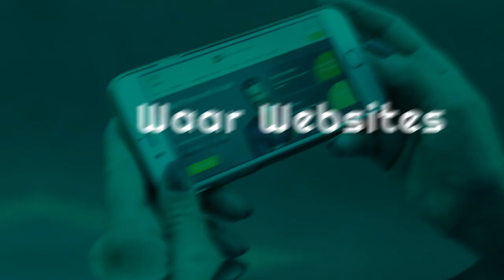Retargeting & Remarketing campagne: altijd succes met de BIEK-methode WGD 39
Ontdek hoe je met de BIEK-methode elke marketing campagne laat slagen en ontvang gratis (zonder download) 5 slimme remarketingstrategieën.

00:00 | Intro
01:47 | De BIEK-methode voor gegarandeerd Remarketingsucces
03:47 | Remarketing op de Bevestigingsfase
05:42 | Remarketing op de Informatiefase
07:16 | Remarketing op de Evaluatiefase
09:12 | Remarketing op de koopbeslissing fase

👉🏻 NOG MEER remarketing TIPS? 👈🏻

Volg elke WGD en krijg iedere week de beste tips op het gebied van webdesign, marketing en SEO. Vers van de pers, gratis en voor niks: Blijf gratis op de hoogte

4 FASES VOOR JOUW REMARKETING CAMPAGNES

Voordat je overgaat tot kopen doorloop je enkele fases. Er zijn boeken vol over geschreven, maar uiteindelijk komt het allemaal neer op 4 fases:

1. Bevestiging

2. Informatie

3. Evaluatie

4. Kopen

Aan jou de taak je retargeting campagnes in te richten op elke koopfase.

Hoe je dat doet?

Bekijk de video en lees de volgende tips:

1. Remarketing voor fase 1: Bevestiging

Zit je klant in deze fase dan hebben ze kortgeleden een probleem geconstateerd of een behoefte gekregen. Op deze fase inspelen met je marketing campagne is zeer lastig, al dan niet onmogelijk.

Hoe kom je zo goed mogelijk in de buurt?

Verdiep je in het brein van je klanten.

In welke situatie bevinden jouw klanten zich voordat zij behoefte krijgen aan jouw product/dienst?

Richt je marketing op deze situaties en verleng het gesprek met je remarketingstrategie.

2. Remarketing voor fase 2: Informatie

Bevindt jouw klant zich nog in de informatiefase, dan zie je gedrag om van het probleem af te komen. Er wordt naar oplossingen gezocht, er worden vragen gesteld en men is zich aan het voorbereiden op de volgende fase.

Het evalueren van de alternatieven.

Onderzoek hoe jij jouw potentiële klanten helpt met het geven van de juiste informatie. Bekijk blogs, reviews en forums om te achterhalen welke vragen er worden gesteld. Hoe meer inzicht je hebt, hoe beter je in staat bent je remarketingcampagnes in te richten.

Hoe dat precies werkt, leg ik je uit in de video.

3. Remarkerting voor fase 3: Evaluatie

Bevindt jouw klant zich in de evalautiefase, dan is het klaar om een keuze te maken. Een keuze tussen wel of niet kopen en…

Een keuze tussen jou of je concurrent.

Hoe voorkom je dat je van jouw concurrent verliest?

Wees beter.

Laat mensen de vergelijking maken.

· Samsung X 200 Vs Philips B20

· Het gemak van 24 uur service

· Echt vertrouwen zonder contracten

Denk na over wat jou een geschikte partij maakt. Help ze met het vergelijken van jouw dienst of product en blijf het verhaal verlengen met je campagnes.

Toon meer vergelijkingen, casestudies, reviews, nieuwe functies van product A etc.

Help mensen met kiezen en bereid ze langzaam voor op de volgende fase: de daadwerkelijke aankoop.

4. Remarketing voor fase 4: Kopen

Je bezoeker is klaar om te kopen…

Maar… koopt toch (nog) niet.

Wat nu?

Richt jij je remarketingcampagne op de koopbeslissing, dan is het aan jou de taak om de laatste obstakels weg te nemen.

Welke obstakels kan iemand hebben?

Bedenk hierbij eerst de obstakels die iemand kan ervaren over het product of de dienst zelf.

Verkopen we een televisie, welk obstakel kan dan iemand hebben over het product zelf?

Is het wel scherp genoeg, is het wel echt de juiste maat, is het mijn geld wel waard etc.

Hoe beter jij bent om de laatste obstakels bij je klanten weg te halen, hoe meer geneigd ze zijn om voor jou te kiezen.

Heb je voldoende input voor je remarketingcampagnes verzameld en stilgestaan bij de koopfases van je klant?

Laat je dan verbazen en inspireren door de volgende bonus:

BONUS: 5 Slimme Remarketing & Retargetingcampagne ideeën voor jouw succes

Kun je maar geen genoeg krijgen van remarketing? Dan heb ik iets extra’s voor je. Laten we eens kijken met welke campagne-ideeën jij je remarketingstrategie kunt uitbreiden: